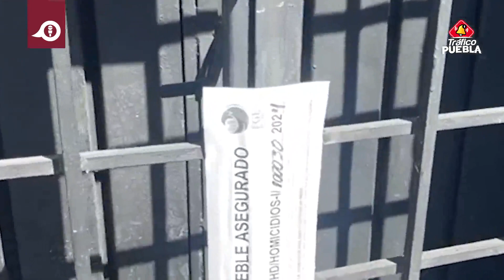💀 Doble homicidio en el bar Chicago en la 14 Poniente y la 2 Norte || Resumen de Trafico Puebla